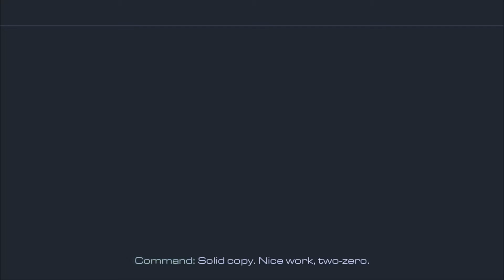Call of Duty Ghost Campaign Montage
Call of Duty Ghost Campaign Montage. Highlight and clips in a montage of the campaign.